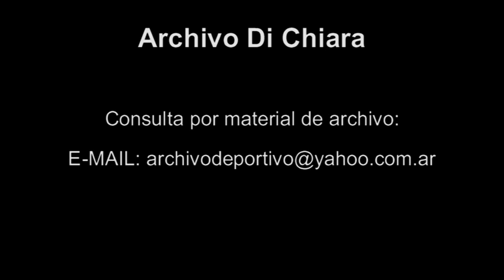Felipe de Edimburgo descubre monumento al General San Martin - DiFilm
Principe de Inglaterra Felipe de Edimburgo descubre monumento al Generl Jose de San Martin.Esta presente Eduardo Menem.
Fecha:
Duración: 53 segundos.
Código: V-12201